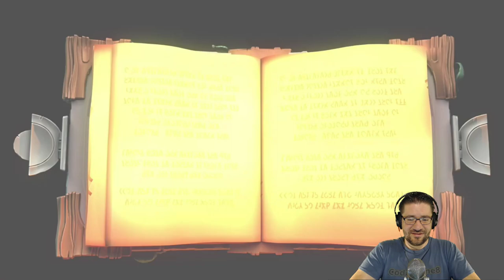Super Lucky's Tail - Lets Play - Episode 1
A new series! Super Lucky's Tail, Episode 1, is the start of a great game by Playful! :D The one who brought you Creativerse have released this AMAZING game where you play Lucky, the Guardian Fox (In training). :) this adorable game could not go with out me playing through it and making a series! Love you all!